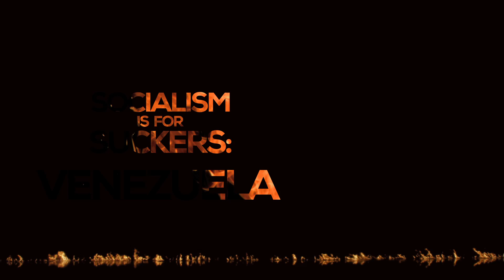SOCIALISM IS FOR SUCKERS: VENEZUELA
Since socialists are unwilling or unable to look at what their philosophy does to people, Firewall host Bill Whittle shows us what it is doing to the animals, and asks how the richest person in Venezuela just happens to be the daughter of the socialist former President of that starving country.